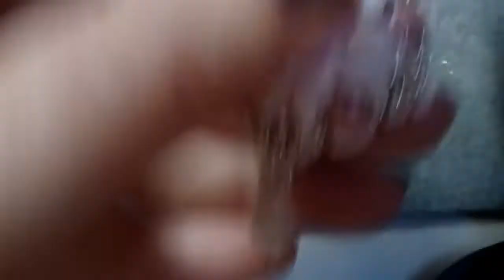TUTORIAL ORECCHINI VALERIANA #8 I PARTE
Materiale: rivoli 16 mm, perle 6 mm, roc 11/0, roc 15/0, roc 8/0, goccia, zoliduo
IL MIO NEGOZIO ETSY